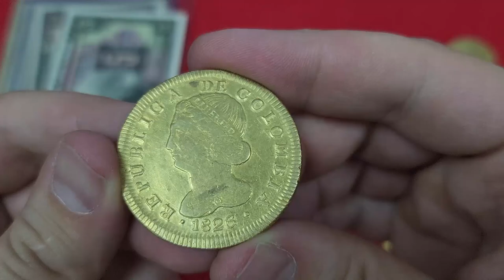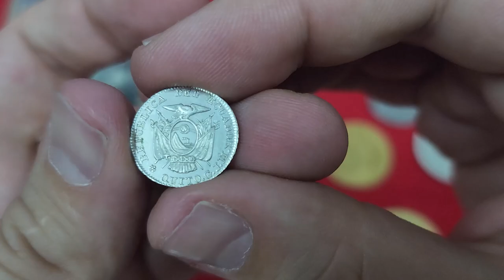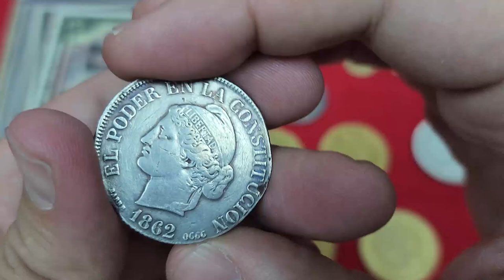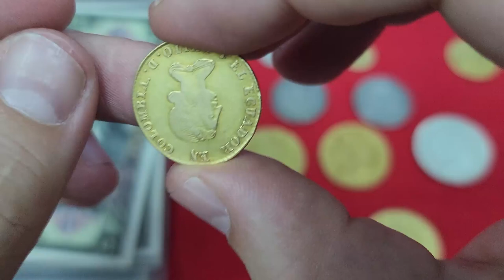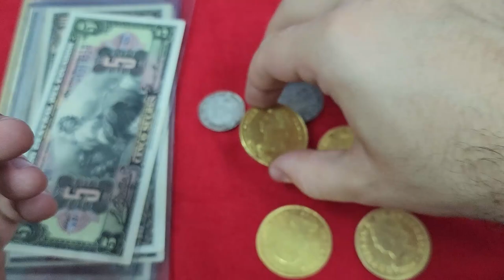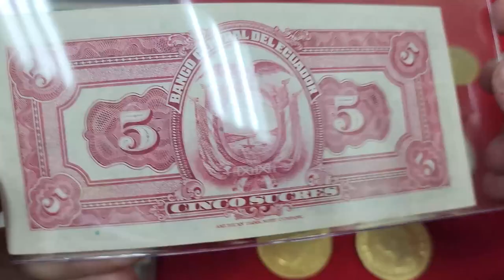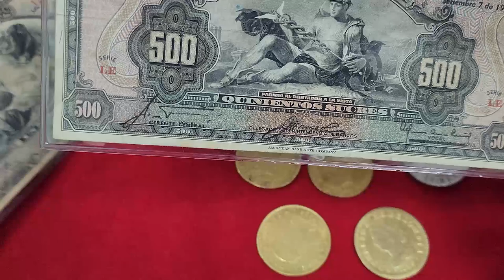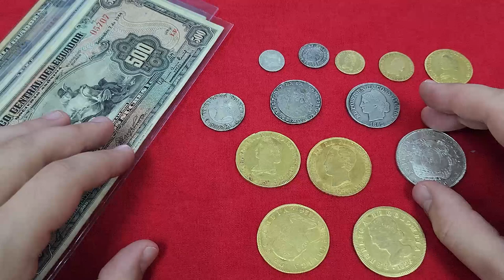Monedas y billetes en la tienda de Roberto Álvarez | Quito, Ecuador